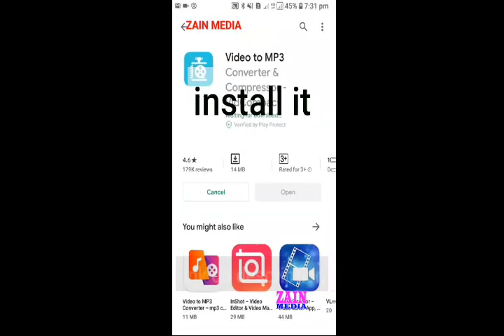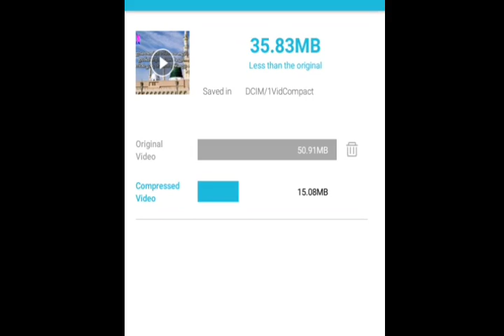എങ്ങനെ വീഡിയോ ക്ലാരിറ്റി നഷ്ടപ്പെടാതെ MB കുറയ്ക്കാം